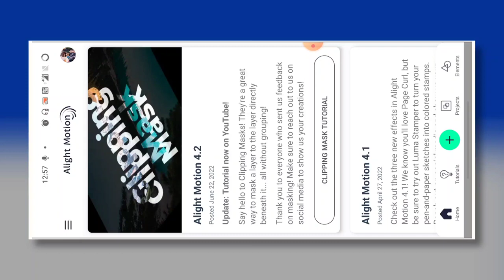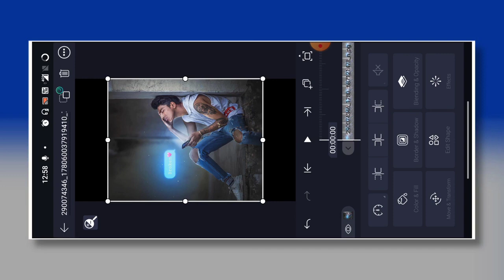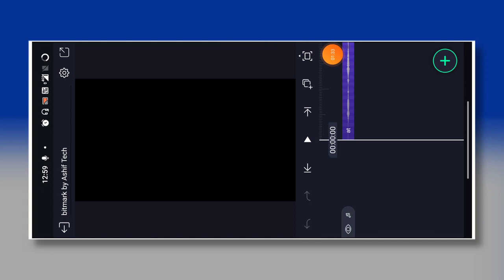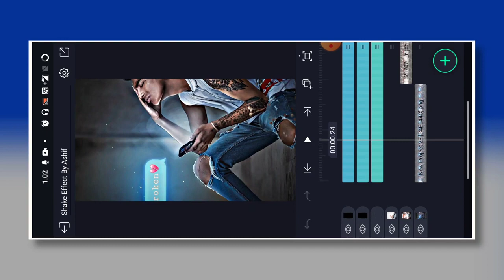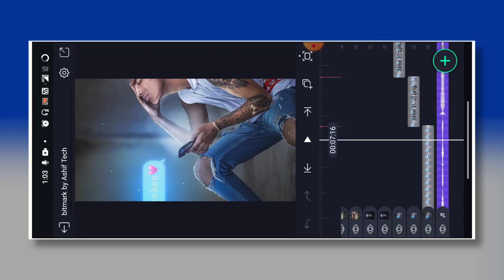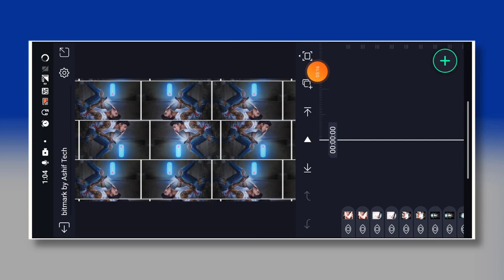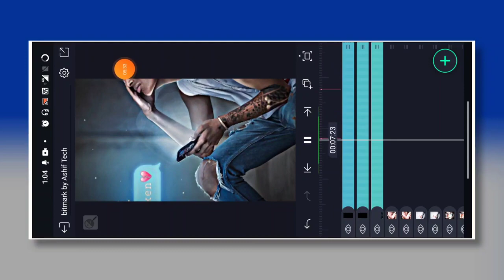Agar Tum Sath Ho Trending Xml Video Editing Alight Motion Video Editing | Xml Trend Editing